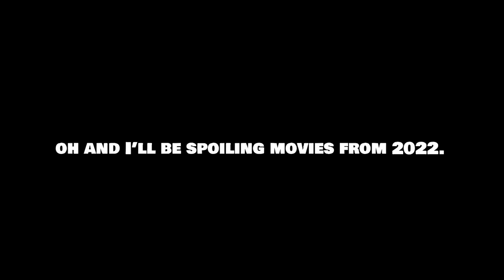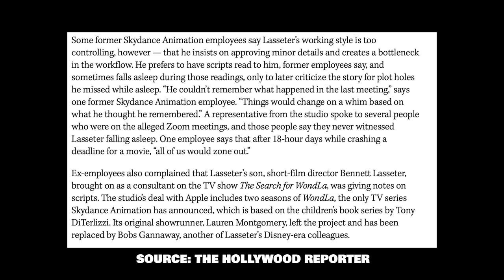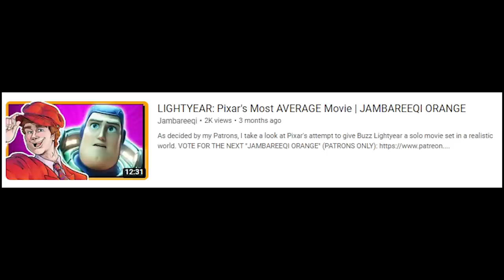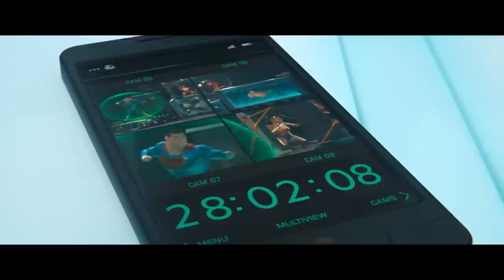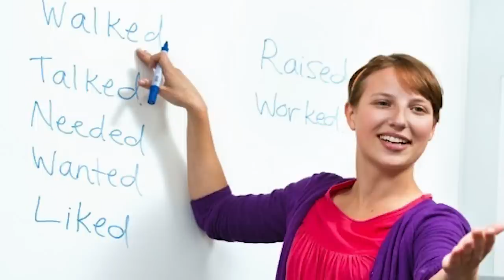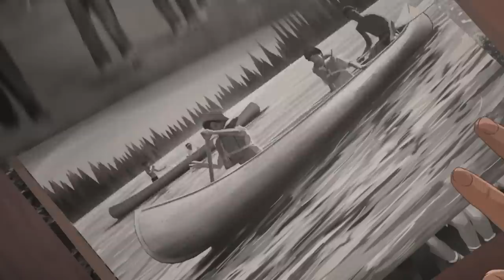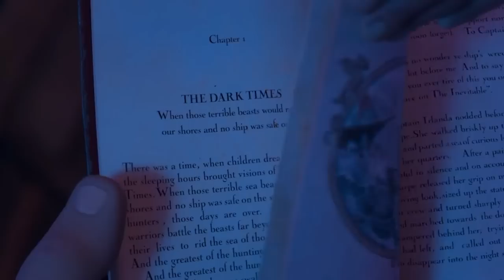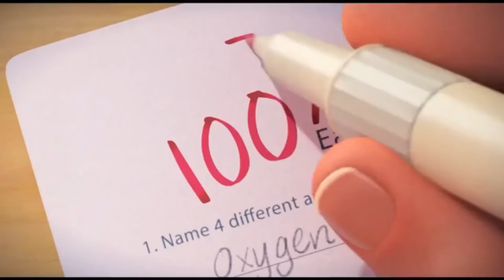Jambareeqi Ranks Animated Movies Of 2022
To cap off the new year, I rank every 2022 animated movie that I've seen, from the bottom of the barrel worst to the iconic best. Where did I rank each film? Watch to find out!